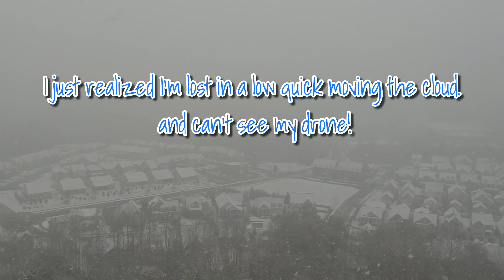DJI Spark Snow Drone Lost in a Snow Storm!!!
DJI Spark Snow Drone Lost in a Snow Storm in 2017!!!
Don't worry I didn't get Higher than 180 feet!! I keep it legal!